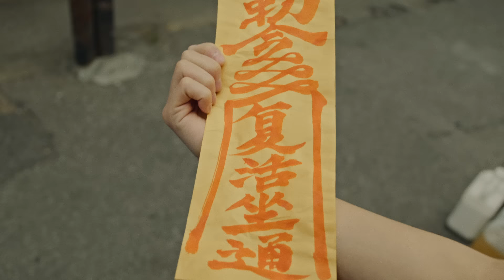THE 2 / 恋のジャーナル(Official Music Video)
「恋のジャーナル」
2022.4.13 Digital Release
(NF Records / FRIENDSHIP.)
produced by 山口一郎(@sakanactionchannel )

‹Staff›
Director：田中裕介(CAVIAR)
Camera：奥口睦(tsujimanagement)
Hair & Make：根本亜沙美
Stylist：藤井希恵
Producer：中村ミサ(CAVIAR)
Total Producer：山口一郎(サカナクション)